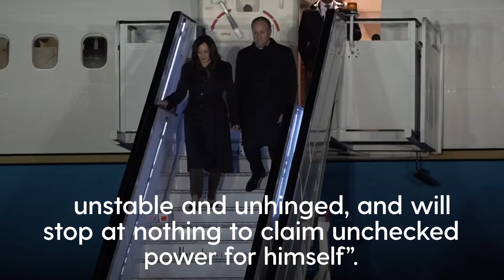Trump is becoming increasingly "unhinged" says Harris as she campaigns for president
Summary: US Vice President Kamala Harris said Republican nominee Donald Trump is 'increasingly unstable and unhinged, and will stop at nothing to claim unchecked power for himself'.

Speaking at a rally in Wisconsin, Harris warned about the stakes of the upcoming presidential election, arguing Trump is a threat to freedom.